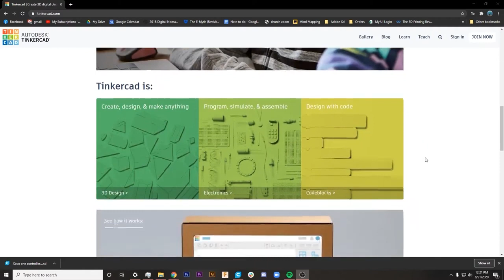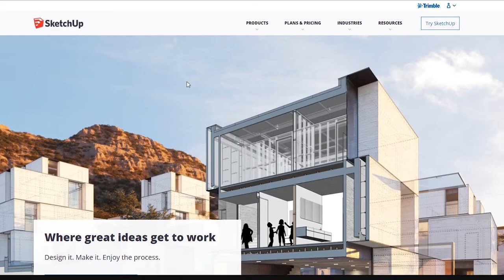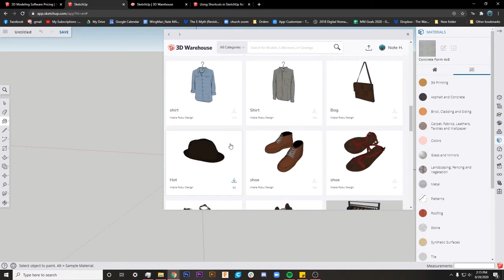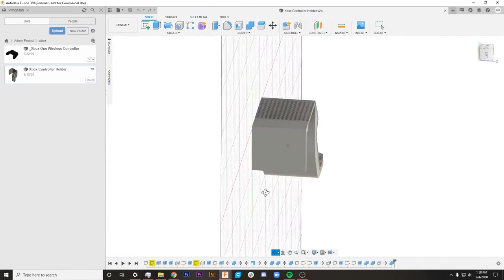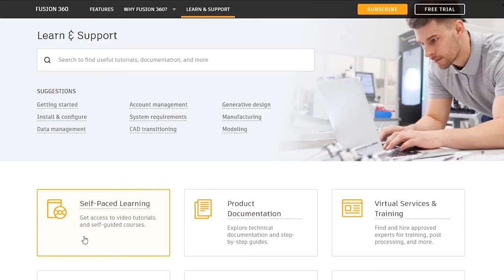Best FREE 3D Printing Software for Beginners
✅ Services I recommend:

My YouTube Manager / Producer
Stephen Hibbert

⏱️TIMESTAMPS⏱️
0:00 Intro
0:30 Why I am trying different 3d printing software
1:15 The Different 3d Printing software I tested
2:15 Tinkercad
4:00 Sketchup
5:00 Fusion 360
8:00 Recap